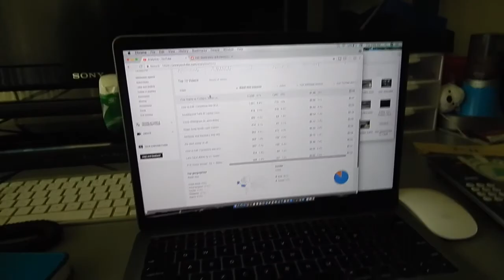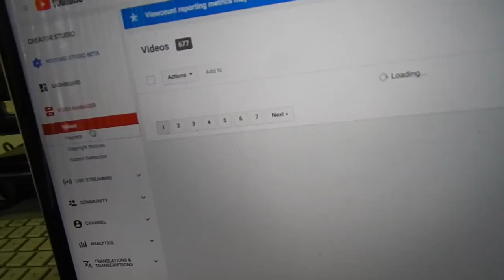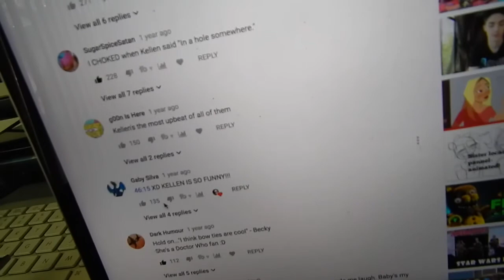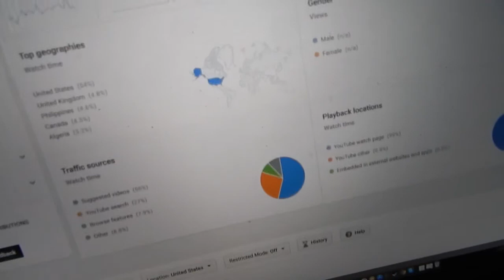my last video.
Steven makes one last video before he surrenders himself to The Director.

SONGS:
I Surrender - Juliette Reilly

"My CREEPY 'friend' invites me to film his video game collection.."